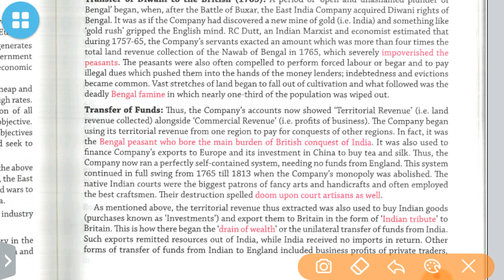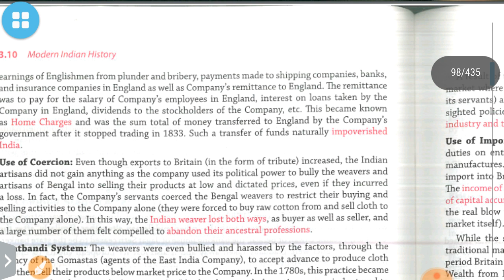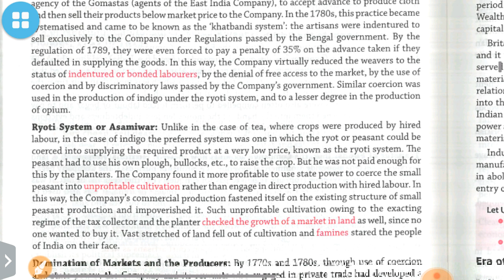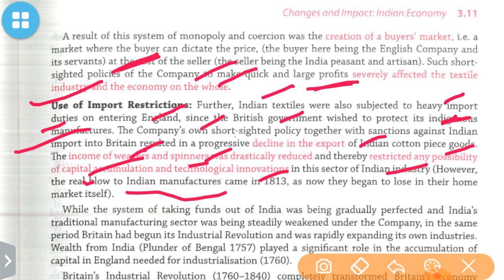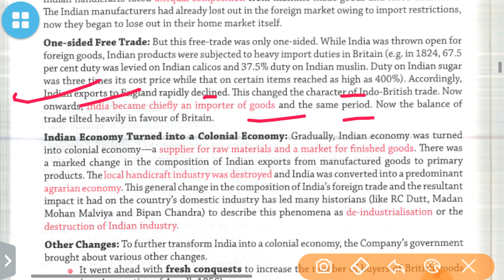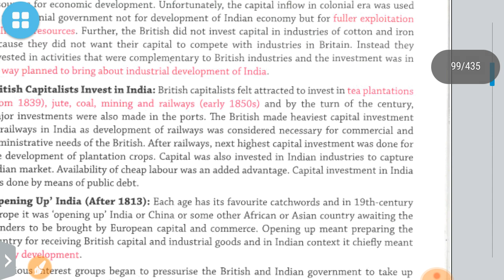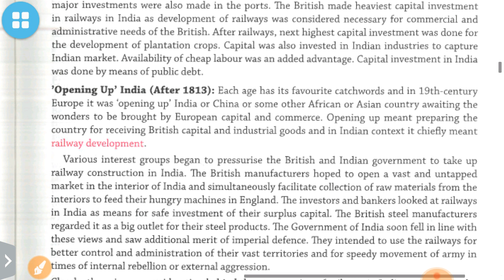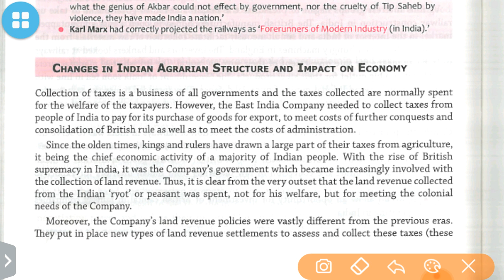MODERN INDIAN HISTORY BY SONALI BANSAL :UNIT 3 (PART 2)-IMPACT ON INDIAN ECONOMY:UPSC/STATE_PSC/SSC